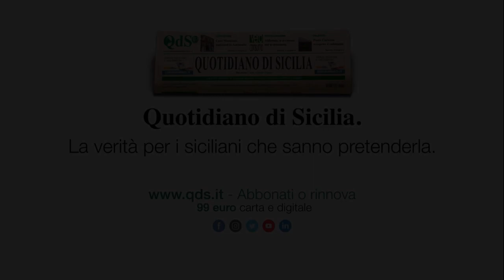Migranti, l’Italia resta isolata, cosa fa l’Unione Europea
Il direttore Carlo Alberto Tregua torna sul tema migranti e critica il comportamento dell'Unione Europea